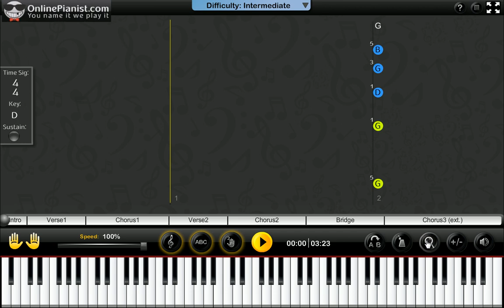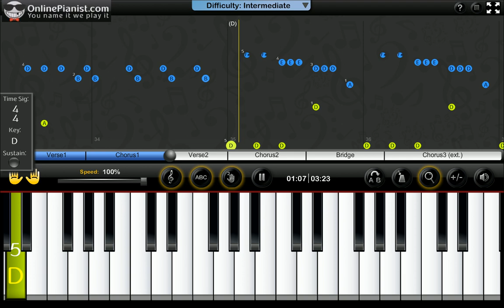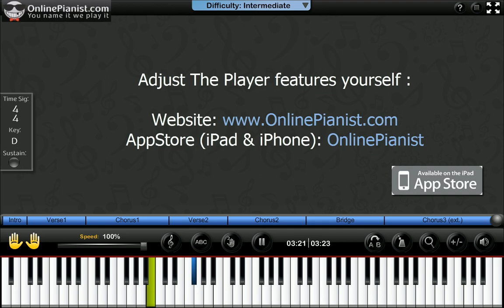Becky G - Shower - Piano Tutorial & Sheets (Intermediate)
Learn how to play Shower by Becky G on the piano with the only animated piano tutorial online!

For the full piano lesson with personal adjustment of the player's features